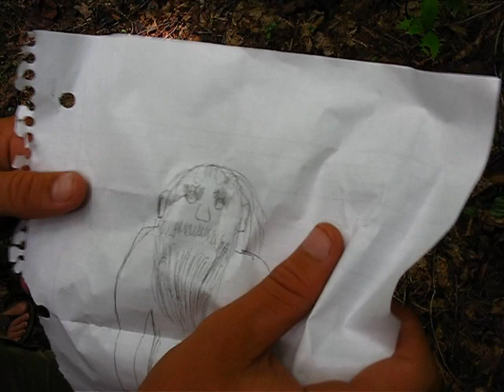Bigfoot in Cleveland county Parody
Jim peeler, Tim peeler explains his sighting of bigfoot first hand!